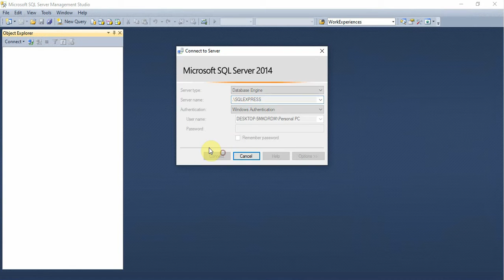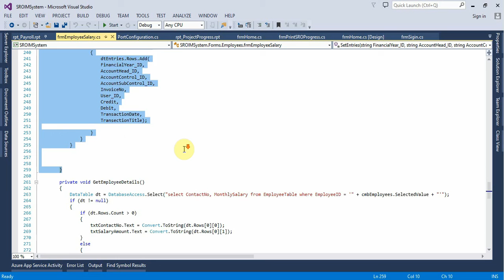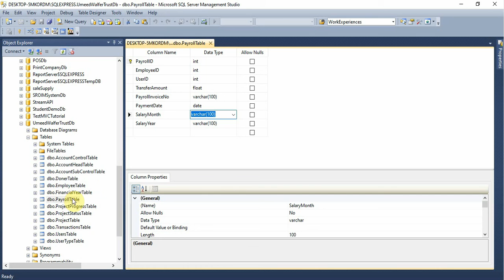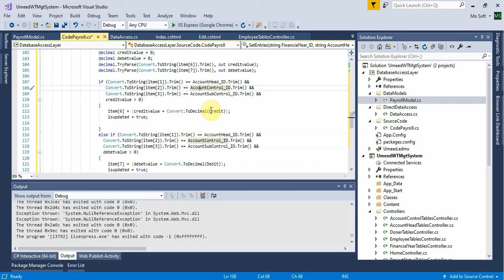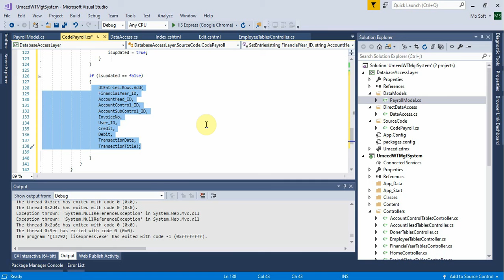Welfare Trust Management System Part 12-B Payroll Double Entry Setting Form ASP.NET MVC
Welfare Trust Management System in ASP.NET MVC C# C-Sharp

Next
Welfare Trust Management System Part 12-C Payroll Double Entry Setting Form ASP.NET MVC